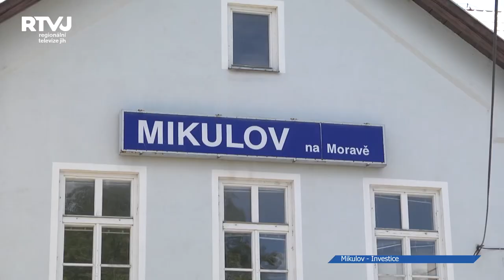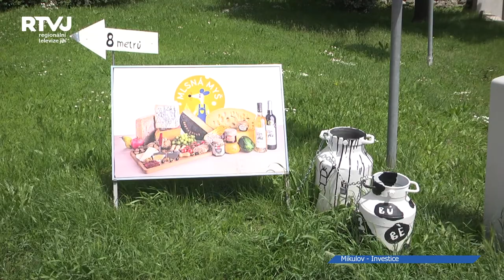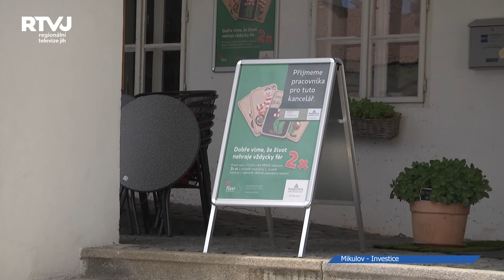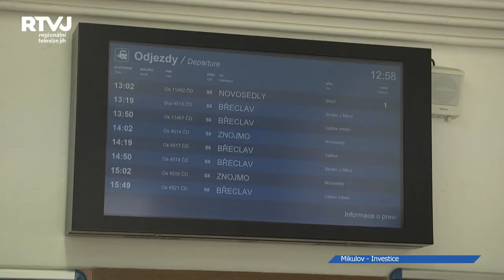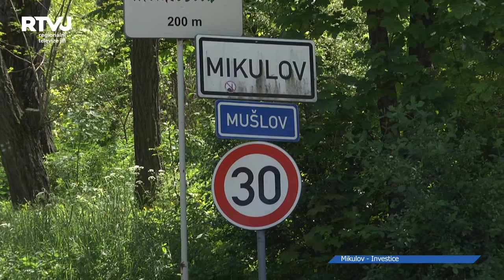Jaká budoucnost čeká nádražní budovu v Mikulově? A na jaké další novinky se mohou místní těšit?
Nejen o úbytku vizuálního smogu ve městě, ale také o novinkách na zdejším koupališti nebo o budoucnosti nádražní budovy jsme si povídali s vedením města Mikulov. Na jaké další projekty se můžeme těšit? To vám prozradíme v následujících minutách.